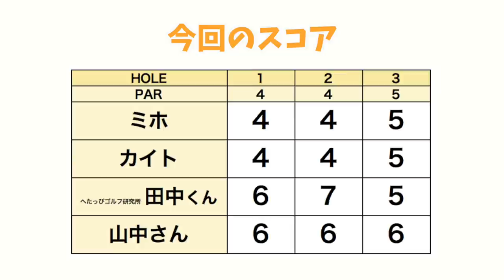ringolfオープン決勝 飛ばし屋4人の熱き戦いを見逃すな！【ミホちゃん組#1】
☆ ※1:35、4:29 動画内の予選順位に誤りがありました。
イーストウッド予選1位は、へたっぴゴルフ研究所 田中くん、2位がじゅんちゃんでした。大変失礼いたしました。

OUT 1組目は『ガチ対決組』
男子に負けない飛ばし屋 ミホちゃん・へたっぴゴルフ研究所 田中くん・今年プロテストを受ける カイトくん・予選2会場で上位入賞 山中さんです。

みほちゃん→ ＠mih0_golf
へたっぴゴルフ研究所 田中くん → ＠seiseiyaya_golf218
カイトくん→ ＠kaitosumi

へたっぴゴルフ研究所のチャンネルはこちら→

この後、りさちゃん・じゅんちゃん・ゴルピア HIROさんの「お笑い対決組」と、
塩田さん・ゆっこちゃん・たえちゃんの「美しい女子組」の前半ラウンドも
公開しますので、そちらもお楽しみに♪

ーーーーー